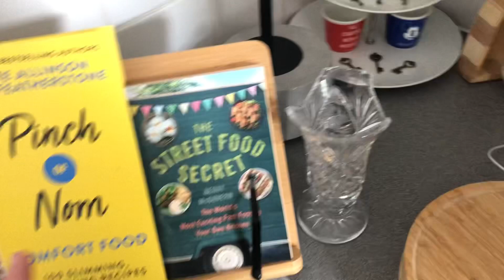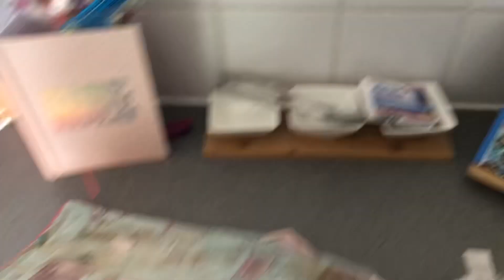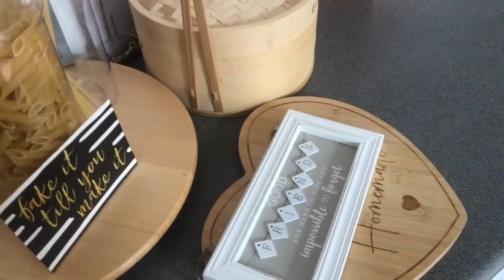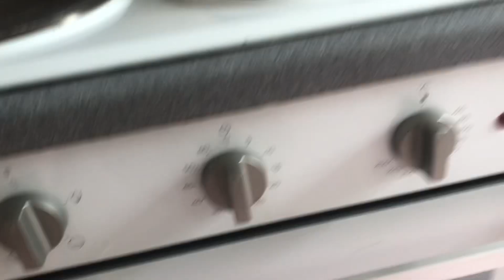Kitchen/Living Room move around